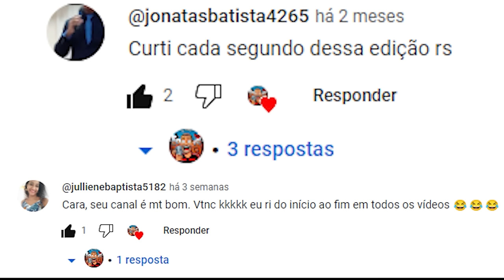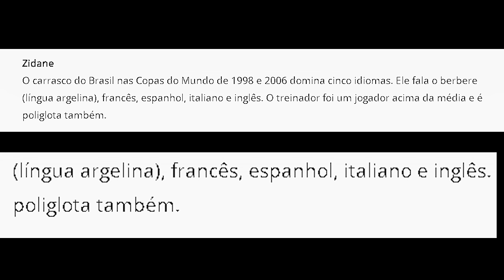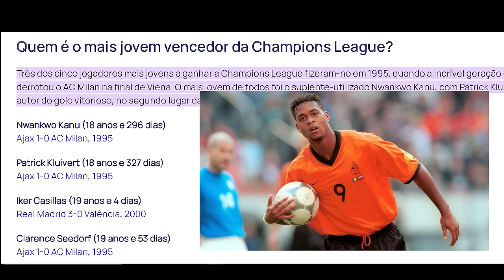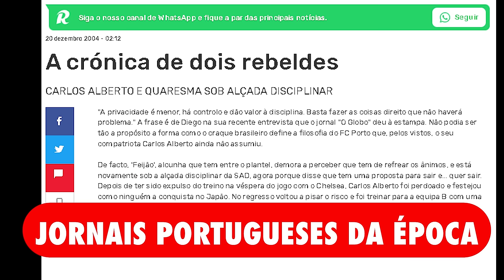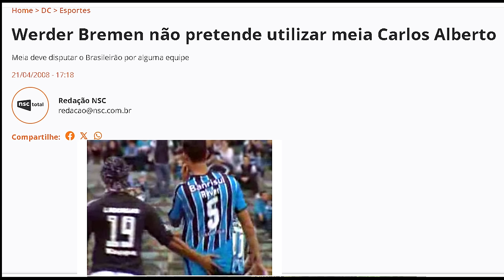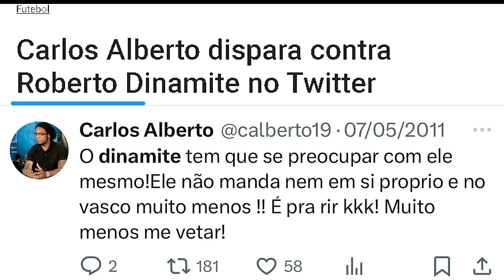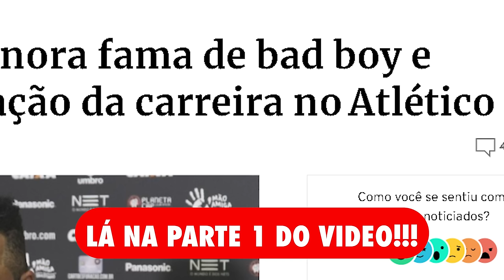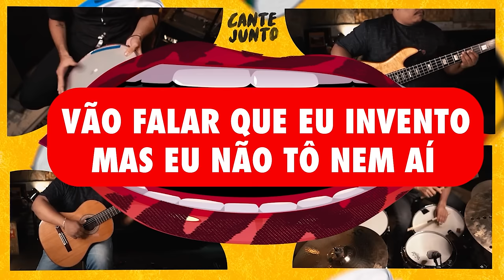O MELHOR REACT - MENTIRAS CARLOS ALBERTO (PARTE 3)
⛔ SAIU A PARTE 3!!! QUER RIR MUITO? ⛔Então veja essa verdadeira OBRA DE ARTE apenas dando voz ao Carlos Alberto nos podcasts da vida, e abrindo o Google pra conferir kkkk

RAPAZIADA, A SUA INSCRIÇÃO FAZ TODA A DIFERENÇA!

ESSAS EDIÇÕES TÃO DANDO MT TRABALHO DE VERDADE. Foram 80 horas de trabalho entre edição e pesquisa.

HOJE UMA NOVA DESCOBERTA: CARLINHOS JOGOU CONTRA O MESSI!!!

Reporter Resenha é o canal de humor no futebol que vai zuar todo mundo kkkk sempre de forma sadia, trazendo as histórias mais engraçadas, as maiores tretas, curiosidades, jogadores mentirosos etc... Principalmente do FUTEBOL BRASILEIRO.
Com edições muuito trabalhosas, a gente pesquisa muito e tem o objetivo de te fazer rir com as melhores resenhas do nosso amado esporte, e com os melhores memes.

CRÉDITOS DO FILME:

CONHEÇAM OS CANAIS DO VIDEO!!!

Parabéns ao trabalho de todos os canais. TODOS! Todos fazem um grande trabalho que exige muito esforço! O intuito do video é justamente a premissa do futebol carioca e brasileiro: A pilha, a gastação, a zueira, sempre saudável. PAZ NOS ESTÁDIOS EM 2024!!

SE INSCREVAM PRA AJUDAR OS CANAIS:

CANAL CARLOS ALBERTO19
CANAL CHARLA PODCAST
CANAL MUNDO GV SUPERBET
CANAL WIBCAST OFICIAL
CANAL RICA PERRONE
CANAL ALE OLIVEIRA
CANAL STORICAST
CANAL CÉLULA D SUCESSO PODCAST
CANAL DESEMPEDIDOS
CANAL CAMISA 21
CANAL FUI CLEAR???
ACERVO REDE GLOBO
CANAL REDE GLOBO
ACERVO REDE BANDEIRANTES
ACERVO ESPN
CANAL ESPN BRASIL
CANAL CLICIA OLIVEIRA
CANAL FUTEBOL DAS ANTIGAS
CANAL SBR PRODUÇÕES
CANAL VIVA
CANAL BELO
CANAL ANA CASTELA
CANAL CORTES DO CASIMITO (OFICIAL)
CANAL JU MOTA
CANAL Orquestra Filarmônica UniCesumar - OFUC
ACERVO MGM
ACERVO FOX
CANAL BOLEIRAGEM GOLS
CANAL FUTEBOL RAIZ
CANAL SUSPENDBRID
CANAL JAU FERREIRA OFICIAL
CANAL CENTRAL DO PAGODE
ACERVO MTV BRASIL
CANAL COMPILADOSBR